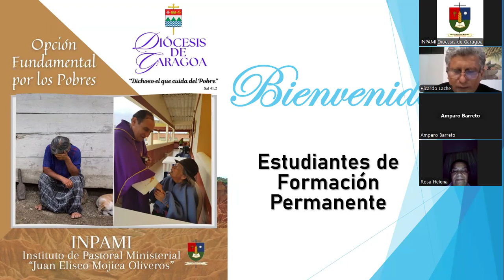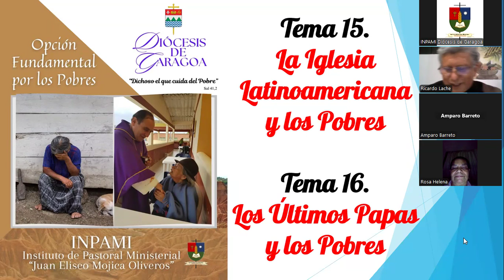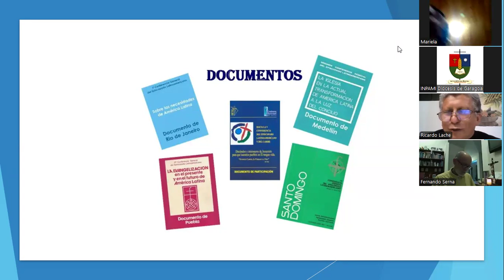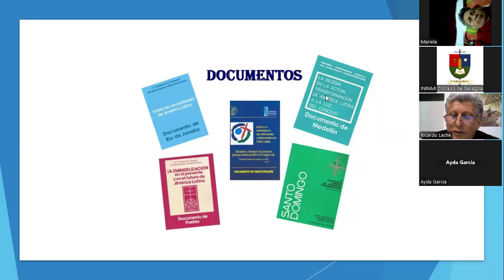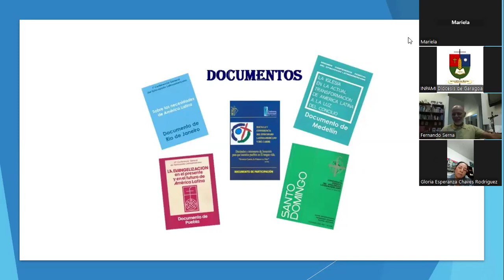Grabación Formación Permanente Opción fundamental para los Pobres Tema 15 y 16